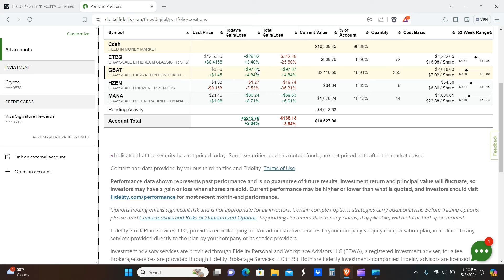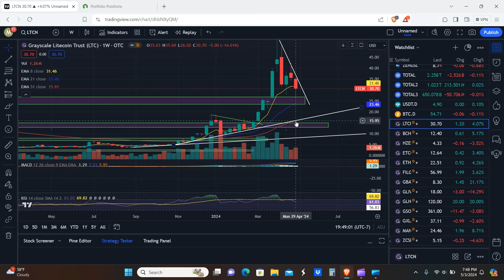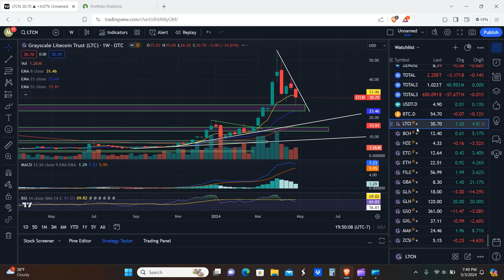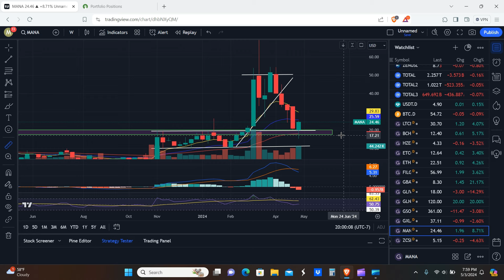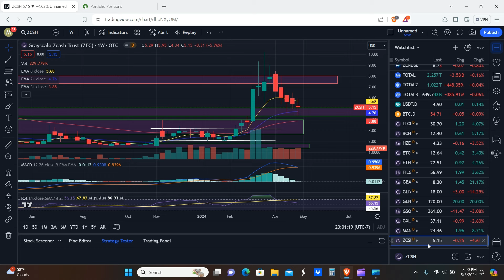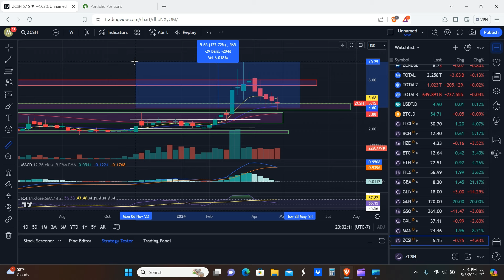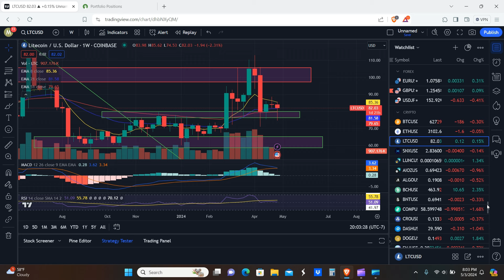LTCN BCHG About To Dump!? LTCN BCHG HZEN ETCG Update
Hello everyone! So ltcn bchg could be about to dump!? But the question is by how much? We'll go over that in this ltcn bchg hzen etcg update where we'll cover the grayscale trusts, and how there's an eerie bearish correlation between bitcoin and the grayscale trust right now, but also what new positions we've recently added and what we expect going forward... So Stay Tuned!